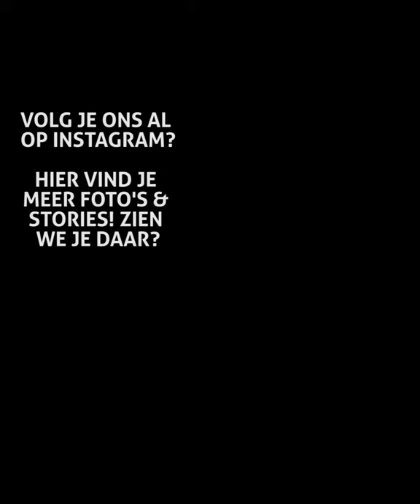Kaasfondue met Champagne & Truffel | Koken & bakken met SterkInDeKeuken!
Ben jij liefhebber van Kaasfondue? Wij zouden SterkInDeKeuken niet zijn als wij onze Kaasfondue geen twist zouden geven. Is deze Kaasfondue Champagne & Truffel iets voor jou?

Goed nieuws! Wij verloten namelijk een fondueset. Wat moet je doen om kans te maken? Doe mee met de winactie op ons Instagram-kanaal. De winnaar wordt vrijdag 17 mei 2019 bekend gemaakt!